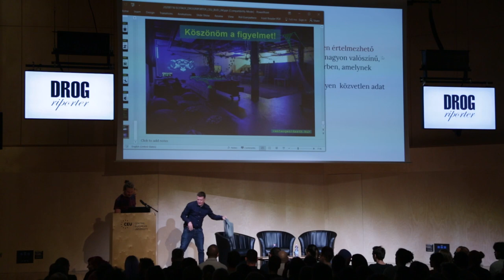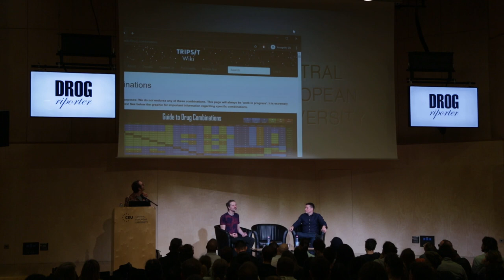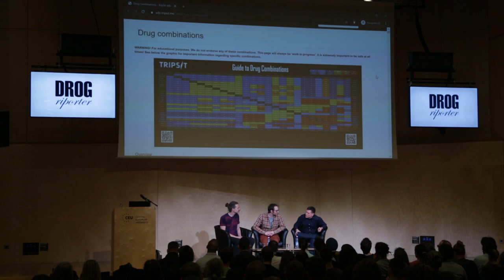A közönség kérdései és válaszok a "Drogriporter Szabadegyetem I. - Ecstasy" rendezvényen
Az előadás elhangzott a "Drogriporter Szabadegyetem I. - Ecstasy" rendezvényen, 2019 január 16-án.
Móró Levente tudatkutató, a Daath szerkesztője, a DÁT2 Psy Help partiszervíz alapítója. Sárosi Péter történész, a Jogriporter Alapítvány igazgatója, a Drogriporter oldal szerkesztője. Szigeti Balázs fizikus, neurológus, az Imperial College London munkatársa.
A Drogriporter új rendezvénysorozatot indítot "Drogriporter Szabadegyetem2 címmel olyan emberek számára, akik szeretnének elmélyült, tárgyilagos ismereteket szerezni a drogok világáról. A Szabadegyetem első rendezvénye egy olyan szerről szól, amelyről ma már egyre inkább nem csak partidrogként, de ígéretes pszichoterápiát elősegítő gyógyszerként is lehet olvasni.